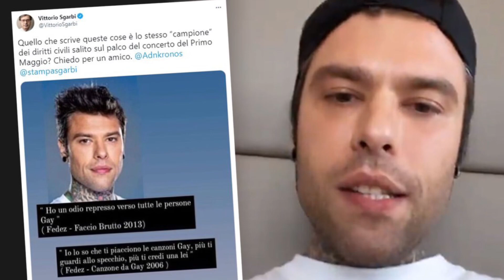Fedez riabilita la sua immagine dopo la sua canzone omofofa baciando Chemical